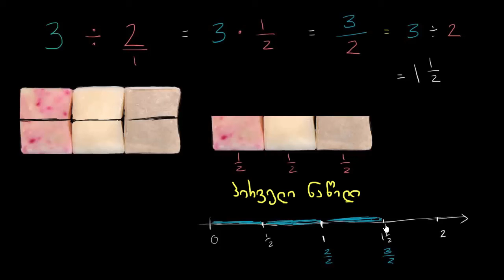შერეული რიცხვები რიცხვთა ღერძზე